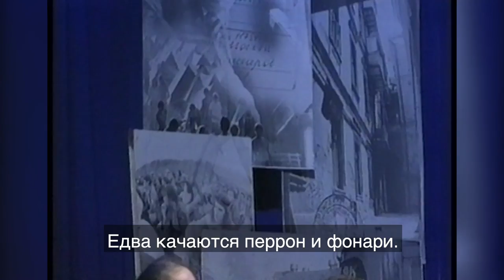А все кончается Песни нашего века на карантине 2020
Фрагмент видео, подготовленного для канала Яхт-Радио Дмитрием Богдановым
Участники проекта «Песни нашего века» мужественно сидят в самоизоляции, желают всем здоровья и поют дистанционным хором песню Ю. Аделунга «Мы с тобой давно уже не те»! В клипе снимались: Сергей Хутас, Дмитрий Богданов, Константин Тарасов, Вадим Мищук, Валерий Мищук, Алексей Иващенко, Александр Мирзаян, Анатолий Колмыков, Галина Хомчик, Елена Фролова, Лидия Чебоксарова,
Монтаж: А.Соколовская

Сергей Хутас, Дмитрий Богданов, Константин Тарасов, Вадим Мищук, Валерий Мищук, Алексей Иващенко, Александр Мирзаян, Анатолий Колмыков, Галина Хомчик, Елена Фролова, Лидия Чебоксарова, Песни нашего века,